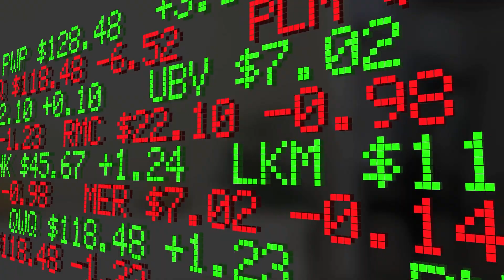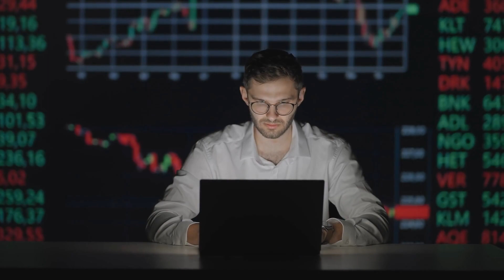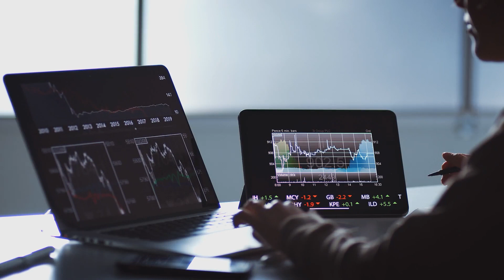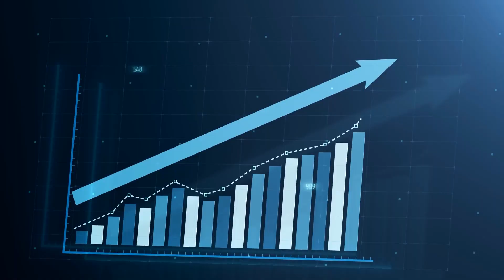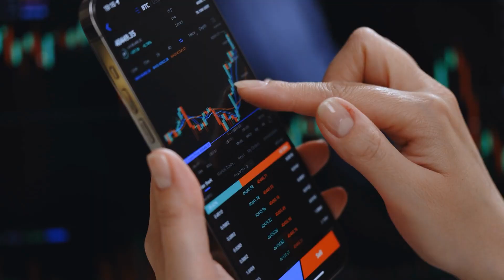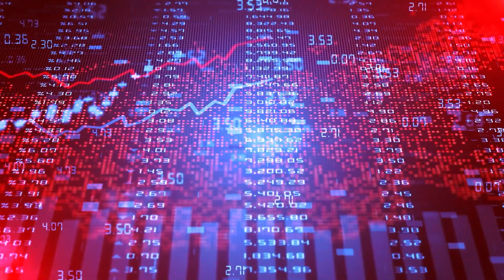Exposing the Hidden Secrets: Mutual Fund Advisors Unmasked!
In this eye-opening video, I will expose the insider tips, untold strategies, and shocking truths about mutual fund advisors. If you want to make informed decisions about your investments and protect your hard-earned money, this video is a must-watch!

Join me as I dive deep into the dark side of mutual fund advisors, unmasking the hidden secrets that have been kept away from the public. You'll discover the truth behind their tactics and gain valuable insights that can help you navigate the world of investments with confidence.

Don't miss out on this exclusive exposé, where I share amazing discoveries and reveal the hidden secrets of mutual fund advisors. It's time to take control of your financial future and empower yourself with knowledge. Watch this video now and stay informed!